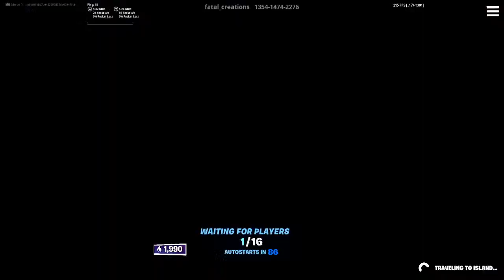NEW BUGHA ENDGAME LTM. LIVE!